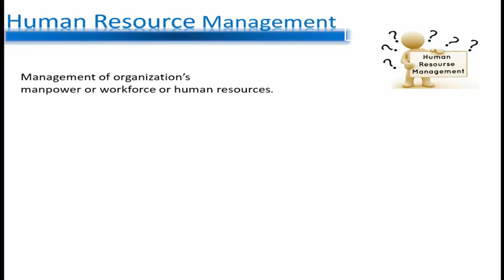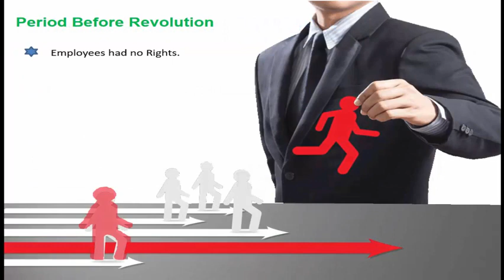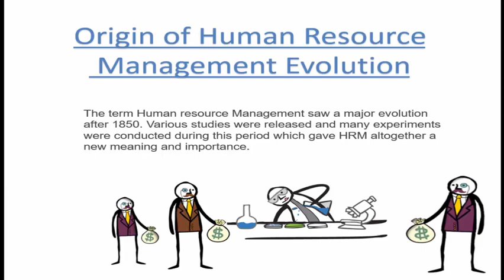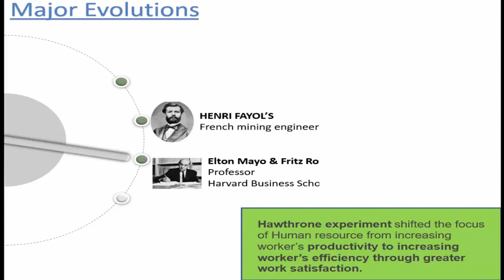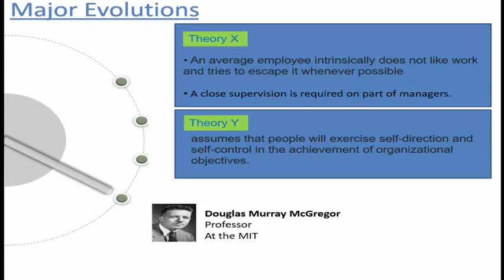Human Resource Management Evolution Presentation HRM Evolution